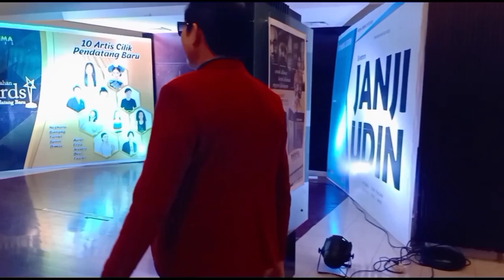Malam PengAnugrahan Award Artis Pendatang Baru bersama penyanyi Juwita Purnama Rebong Curup.